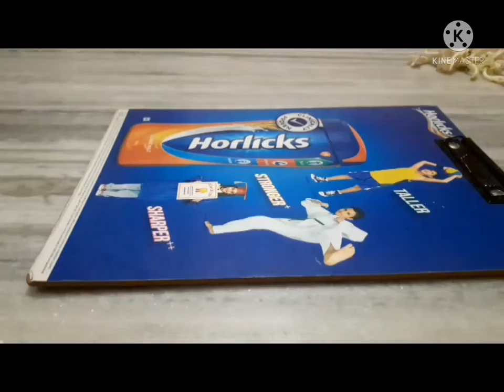*Tuberose (Rajanigandha) flowers Garland*